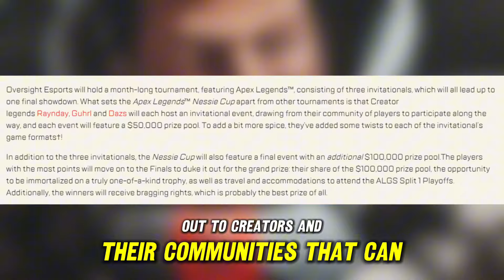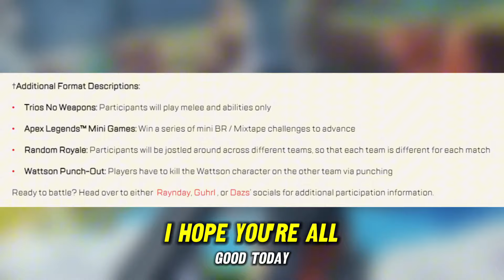Apex Launches the Nessie Cup!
let's go Moose Troops!!